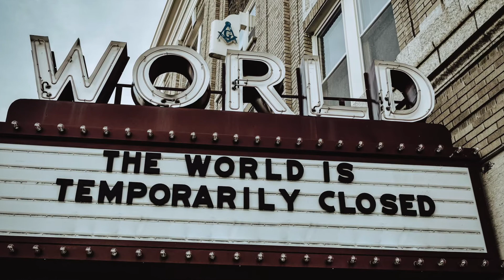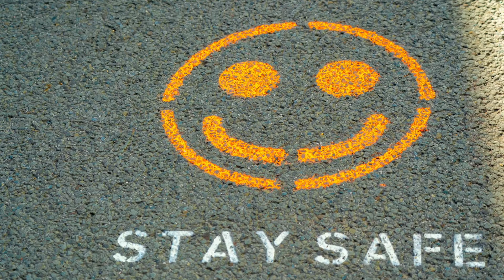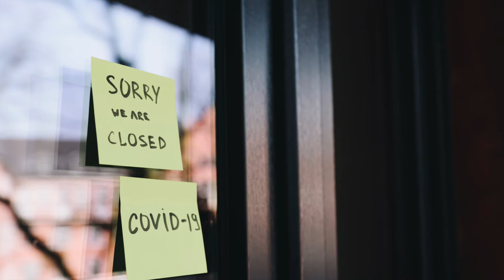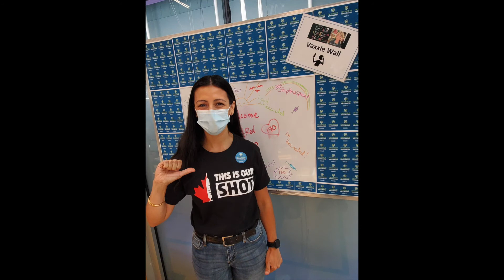Light of a Clear Blue Morning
Vancouvers-based a cappella ensemble, Sweet Scarlet perform Dolly Parton's Light of a Clear Blue Morning (arranged by Wailin' Jennys).